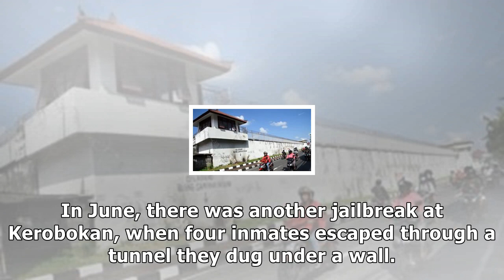Us inmate escapes notorious bali prison